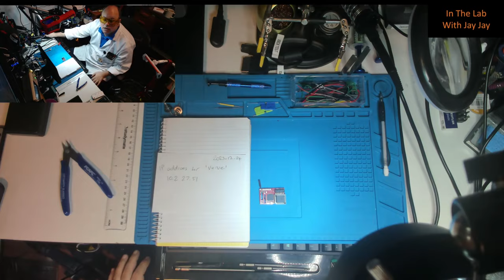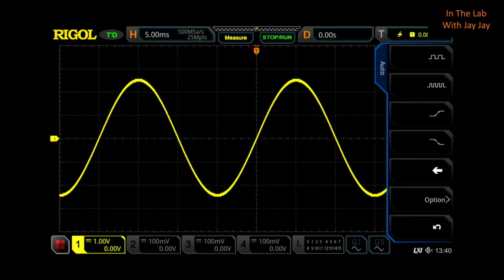Interlude #3: Demo Of The New Studio Cameras – Now In 4K! | In The Lab With Jay Jay